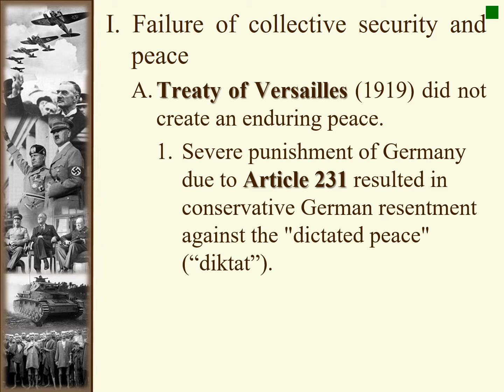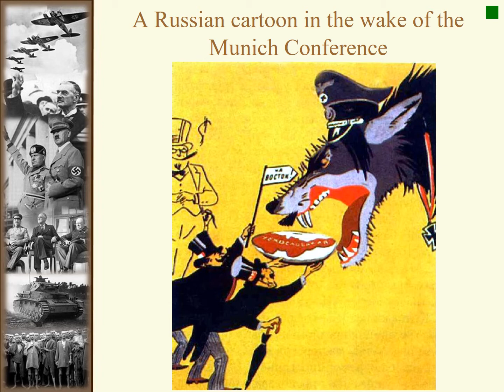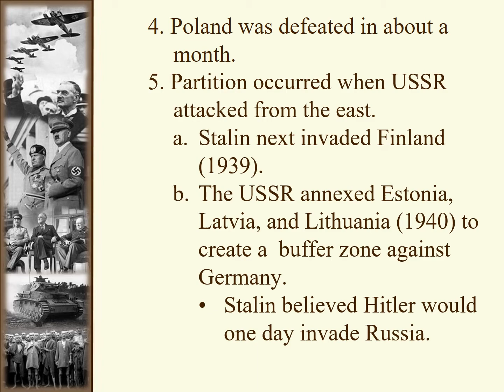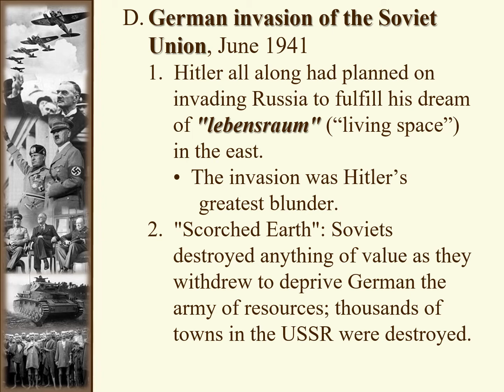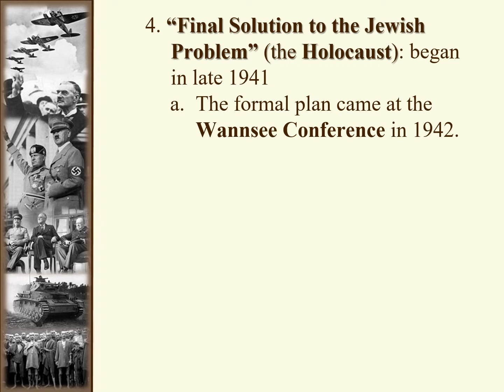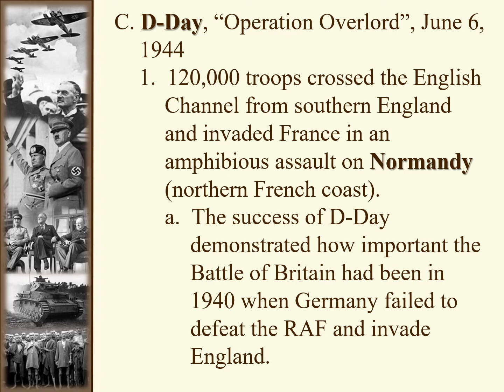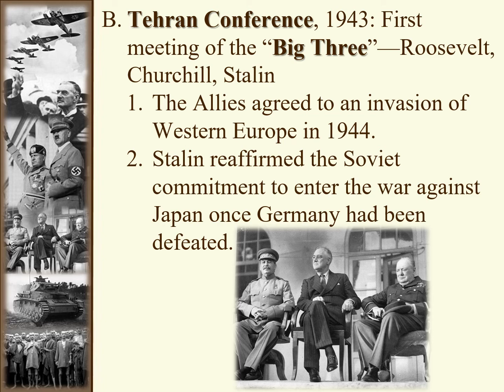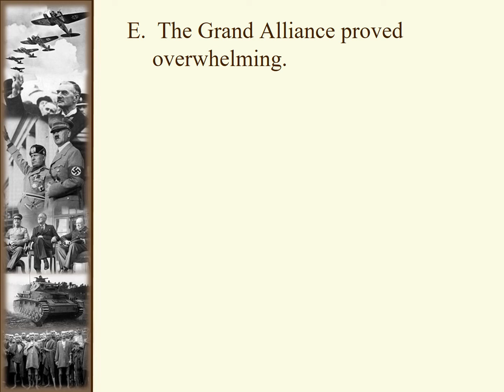Video of Audio Lecture 25R World War II